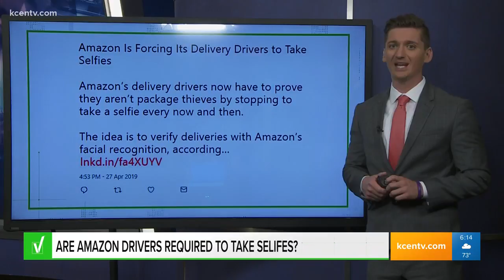Are Amazon drivers required to take selfies during deliveries? | VERIFY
A story online claims that Amazon Flex drivers are required to take selfies when delivering Amazon Prime packages, but is it true?